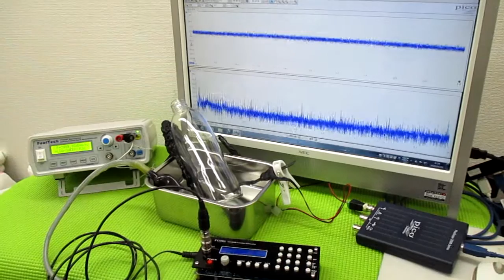メガヘルツの超音波発振制御プローブ ultrasonic-labo